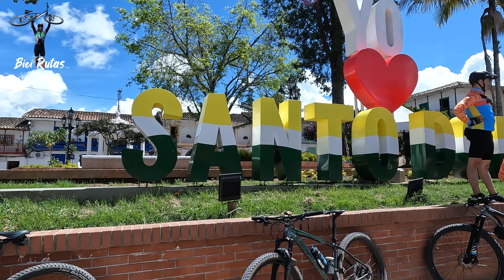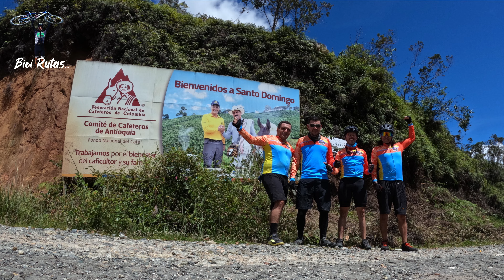Santo Domingo II Episodio # 49 ☁️⛰️☕🤯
Ey biciruter@s, cómo vamos? hoy una ruta que nos llevara a conocer santo domingo, pasando por la quiebra, bastante trocha sabrosa ...
y conoceremos la montaña embarazada...

¡Hola! Me llamo bicirutas  bienvenidos a pedalear. Mi pasión es mostrar rutas en bicicleta, por la diferente geografía colombiana, mi meta es ofrecerte kilómetros de pasión y motivarte a rodar.
Si quieres hacer una de estas rutas, busca mi strava, baja la ruta en tu gps, o ponla desde tu movil y a ello...
Ciclista recreativo🚵🔥🚴‍♂️🤯💯👊☕
Ruta - mtb